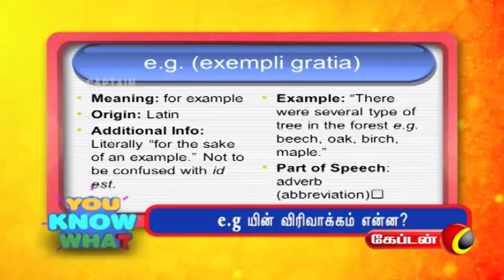EP 17 | e.g யின் விரிவாக்கம் என்ன ? | YOU KNOW WHAT | CAPTAIN TV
Web | EP 17 | e.g யின் விரிவாக்கம் என்ன ? | YOU KNOW WHAT | CAPTAIN TV | VJ KARTHIC | gk questions in english | questions in tamil